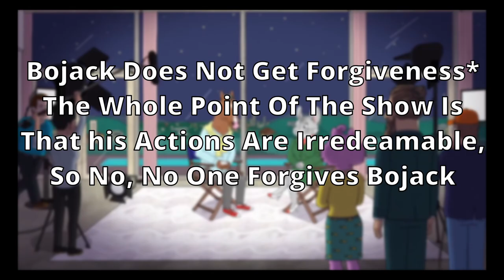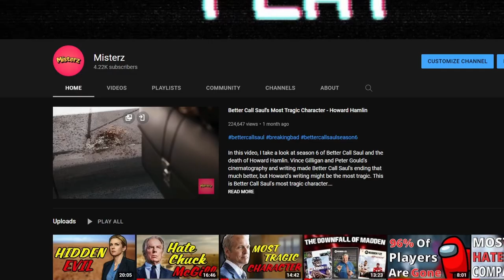Why We Love Tragic Stories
*SPOILERS FOR BREAKING BAD,  BOJACK HORSEMAN, and TELLTALE'S THE WALKING DEAD SESAON 1*

Tragedy can often be found within media. Whether it be a superhero like Spiderman, or villain such as Darth Vader, tragedy is often present in modern storytelling. Tragedy creates a deeper connection with the heroes we root for. A hero is inspiring, but a tragic hero is captivating. So, Why Do You Love Tragedy?

*TIME STAMPS*
Why Tragedy? 0:00
Jesse's Sacrifice 1:34
Bojack's Purgatory 2:54
Lee's Redemption 7:36
Tragedy's Gift 10:10

This channel is all about gaming and commentaries and video essays. I'll also review some other media, but I primarily focus on gaming commentaries and making fun of games.